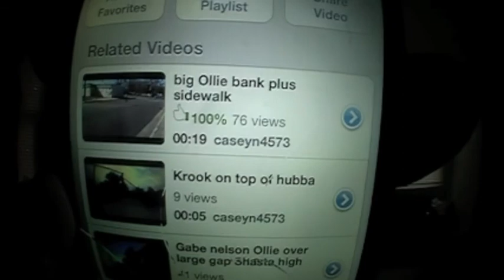Subscribe To Casey!!!!!!!!!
This is my real close friends has sick skating skills sick hannel needs the love sub please:)